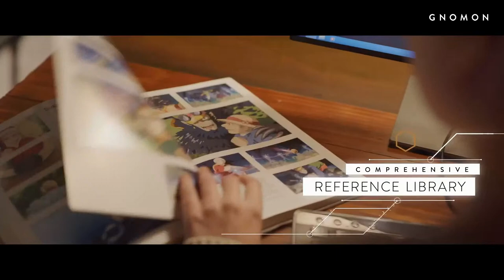Exploring the Benefits of Virtual Working and Learning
Join us for a Gnomon alumni panel discussion on the benefits of remote learning and how that experience can provide valuable skills for artists as the industry embraces remote studio work.

We've rounded up four industry artists to talk about their experience shifting to a work from home paradigm, how studios have adapted to virtual workflows, and, for some, what it was like to graduate and begin their careers during a global pandemic.

Gnomon Education Lead Beau Janzen will moderate the panel discussion and share his own stories of teaching students in the virtual classroom and tackling remote studio work prior to the lockdown. With a variety of backgrounds and experience, including VR, games, film, modeling, texturing, animation and real-time VFX, our panelists will help students realize that studying remotely doesn't put them at a disadvantage but actually makes them uniquely prepared for this moment.
Gnomon hosts regular livestream events.

Lenovo Workstations are thoughtfully designed with customer-driven innovation and industry-leading reliability to provide ultimate usability and unparalleled performance. Boasting the first-ever AMD Ryzen™ Threadripper™ PRO powered workstation, Lenovo’s ThinkStation® P620 offers up to 64 cores – a new industry standard – and support for NVIDIA’s latest and most powerful RTX A6000 GPUs.

The Lenovo ThinkStation P620 powered by AMD Ryzen™ Threadripper™ PRO Processors delivers the world’s first 64 core professional workstation platform. Professional content creators can now leverage the fastest, most versatile workstation processor ever created with unmatched core counts for multi-threaded workloads that rival competing dual socket solutions and high frequency single threaded performance for lightly threaded tasks.